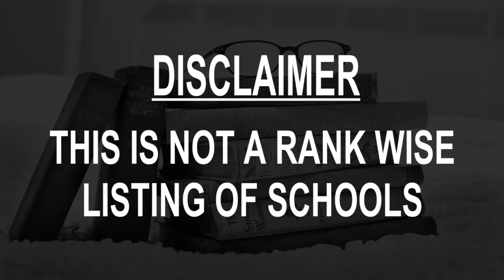Best Schools around Marseille 07, France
Must Watch.. Best Schools around Marseille 07

Click on Bell ICON to get the notification of New Videos.This is not rank wise listing of Top Schools in Marseille 07, it's the list of best Schools around Marseille 07 as per the ratings given by our users.

Listed Schools:

Middle School Gaston Defferre
 12 Rue Paul Codaccioni

Middle School Du Vieux Port
 2 Rue des Martégales

Aix-Marseille University
Jardin du Pharo, 58 Boulevard Charles Livon

Institut Destination Langues
 Foreign languages program school
68 Rue des Vertus

ECF - French Driving School
 Drivers license training school
2 Rue Marignan

School Data Processing Marseille - Epitech
21 Rue Mirès

Charles Péguy, High School And Higher Education
 102 Rue Sylvabelle

Le Wagon Marseille
 167 Rue Paradis

Montessori School 21 Marseille-Castellane
 47 Rue Falque

Berlitz Marseille - Course English And Other Languages Marseille
 14 Rue Beauvau